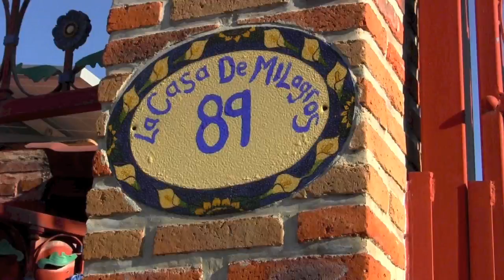B-Rolls Behind the Scenes - the Making of a Promo Video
Practice and live the mystical teachings of Jesus assisted by online courses, online retreats, and an online Tribe of Christ community Enjoy this delightful b-rolls video of scenes of joy captured during the filming of a "highly professional promotional video designed to encapsulate tranquility and peace in a monastic setting!"